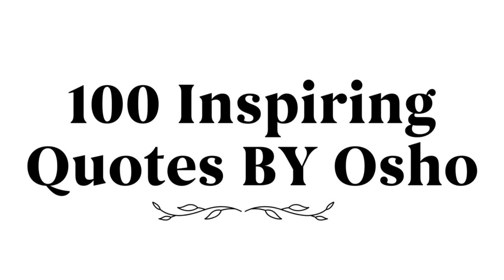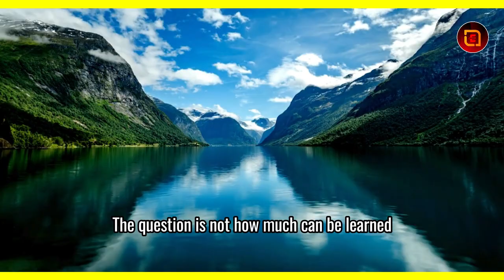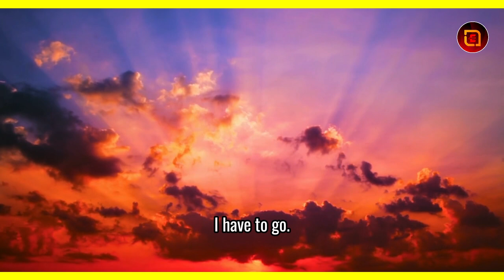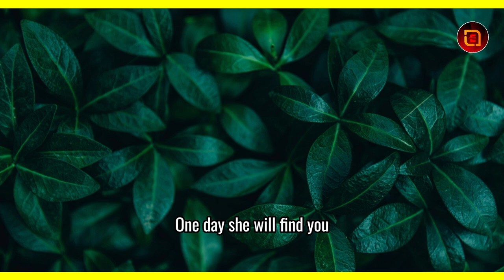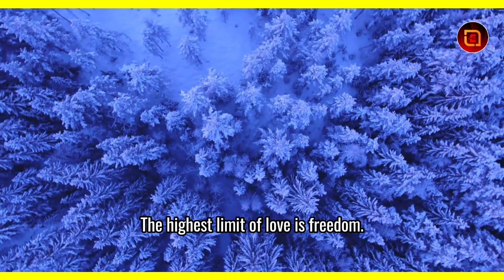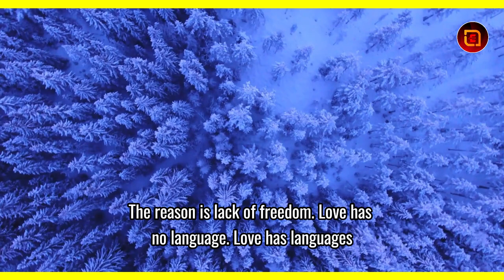ओशो के 100 प्रेरणादायक अनमोल विचार - 100 Inspiring Quotes BY Osho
"Osho" redirects here. For other uses, see Rajneesh (disambiguation) and Osho (disambiguation).
Rajneesh (born Chandra Mohan Jain; 11 December 1931 – 19 January 1990), also known as Acharya Rajneesh, Bhagwan Shree Rajneesh, and later as Osho (Hindi pronunciation: [ˈo:ʃo:]), was an Indian godman,philosopher, mystic, and founder of the Rajneesh movement.He was viewed as a controversial new religious movement leader during his life. He rejected institutional religions insisting that spiritual experience could not be organized into any one system of religious dogma. As a guru, he advocated meditation and taught a unique form called dynamic meditation. Rejecting traditional ascetic practices, he advocated that his followers live fully in the world but without attachment to it.  In expressing a more progressive attitude to sexuality he caused controversy in India during the late 1960s and became known as "the sex guru".

Rajneesh experienced a spiritual awakening in 1953 at the age of 21. Following several years in academia, in 1966 Rajneesh resigned his post at the University of Jabalpur and began traveling throughout India, becoming known as a vocal critic of the orthodoxy of mainstream religions, as well as of mainstream political ideologies and of Mahatma Gandhi.  In 1970, Rajneesh spent time in Mumbai initiating followers known as "neo-sannyasins". During this period, he expanded his spiritual teachings and commented extensively in discourses on the writings of religious traditions, mystics, bhakti poets, and philosophers from around the world. In 1974, Rajneesh relocated to Pune, where an ashram was established and a variety of therapies, incorporating methods first developed by the Human Potential Movement, were offered to a growing Western following.By the late 1970s, the tension between the ruling Janata Party government of Morarji Desai and the movement led to a curbing of the ashram's development and a back tax claim estimated at $5 million.

In 1981, the Rajneesh movement's efforts refocused on activities in the United States and Rajneesh relocated to a facility known as Rajneeshpuram in Wasco County, Oregon. The movement ran into conflict with county residents and the state government, and a succession of legal battles concerning the ashram's construction and continued development curtailed its success. In 1985, Rajneesh publicly asked local authorities to investigate his personal secretary Ma Anand Sheela and her close supporters for a number of crimes, including a 1984 mass food-poisoning attack intended to influence county elections, an aborted assassination plot on U.S. attorney Charles H. Turner, the attempted murder of Rajneesh's personal physician, and the bugging of his own living quarters; authorities later convicted several members of the ashram, including Sheela.  That year, Rajneesh was deported from the United States on separate immigration-related charges in accordance with an Alford plea.  After his deportation, 21 countries denied him entry.

1) This video has no negative impact on the original works
2) This video is also for teaching purposes.
3) Original Content is transformed to create unique Videos
4) I only used bits and pieces of videos to get the point across where necessary.

♪Video Director:- Bhagavan Osho
♪ Publisher :  EMgle Company Ltd